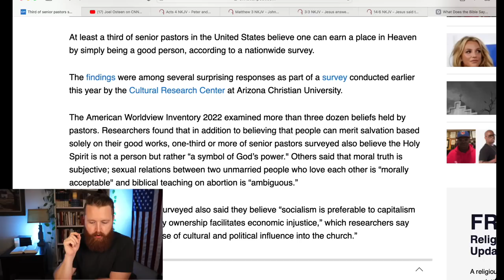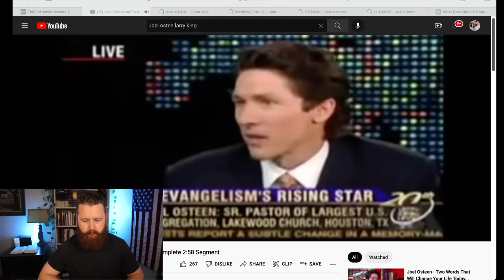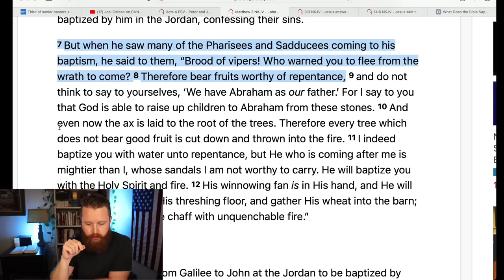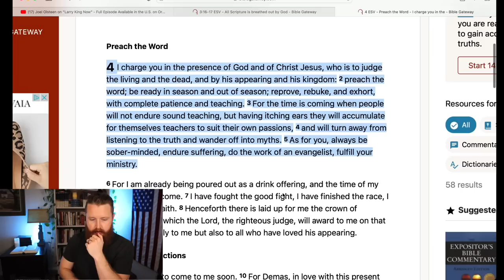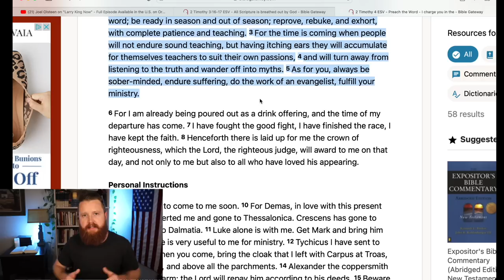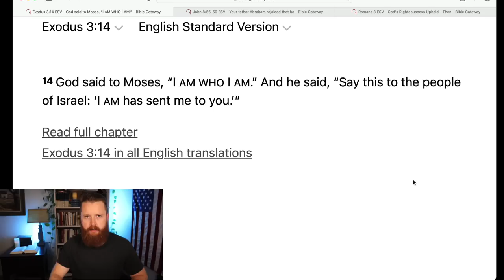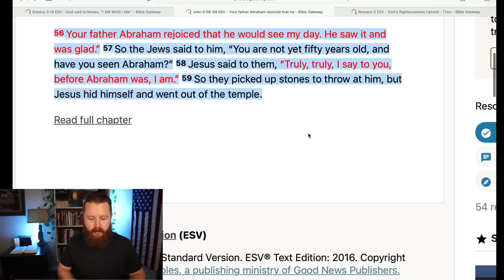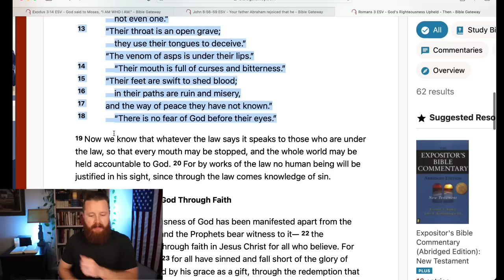Joel Osteen Confesses Something TERRIBLE...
Joel Osteen is a Motivational Speaker at Lakewood Church in Houston Texas.
The END of Christianity in America Right Before Our Eyes? We are seeing an attack on Christianity and Truth in America more severe than ever before. It is because we have Christian musicians and Christian Teachers that are unwilling to stand for TRUTH.
Most false teachers never share the whole gospel because it is not nice. Thats why feel good teachers like, Kenneth Copeland, Joyce Meyer, Steven Furtick, Joel Osteen, Beth Moore, TD Jakes, etc... are so dangerous. How to share the Gospel.
Mike Winger, John MacArthur, Voddie Baucham, Paul Washer, Wretched Radio, Todd Friel, Reformed Wiki 2.0, Ray Comfort of Living Waters and many other Christians leaders have great videos about Joel Osteen for a deeper look.

Our Favorite Bibles and Commentaries: